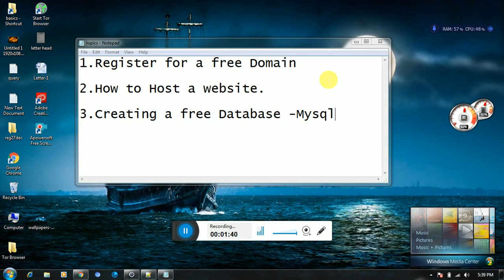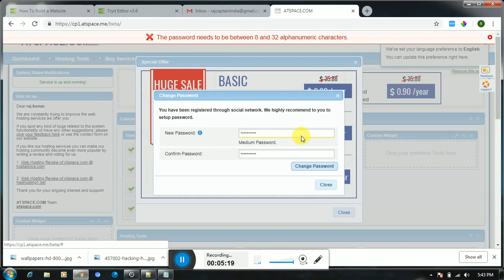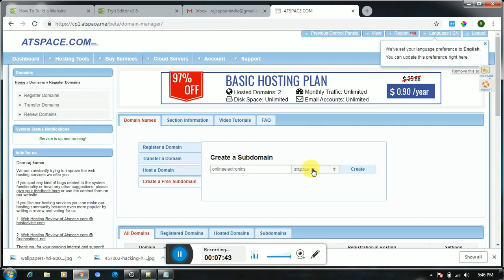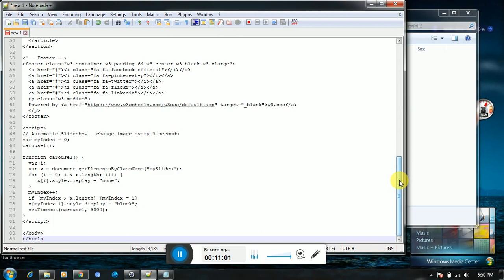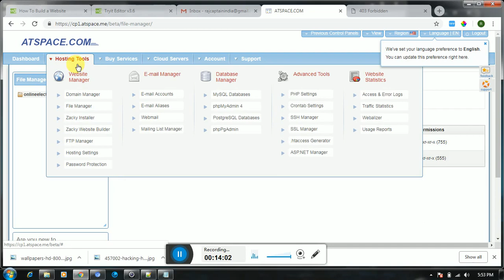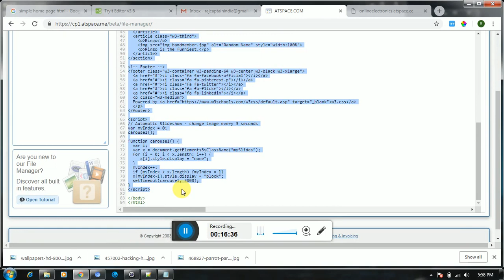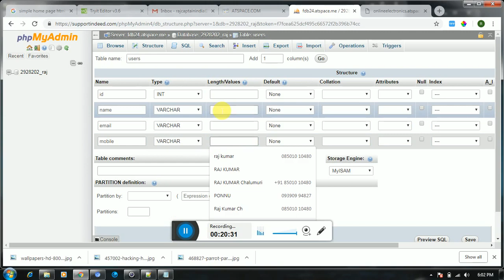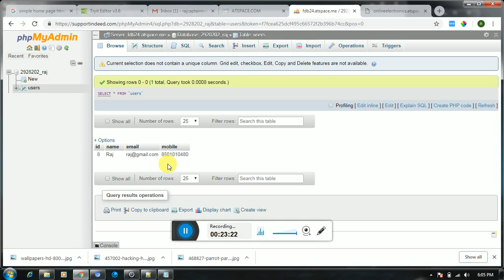Hosting a Website for Free ||Creating Free Domain || Creating Free MySQL database || Website Basics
This Video demonstrates how to create a domain, how to host your website files and how to create a database and the database tables. You can acces your website in real time from the internet. You can start making your own website in Real-Time.